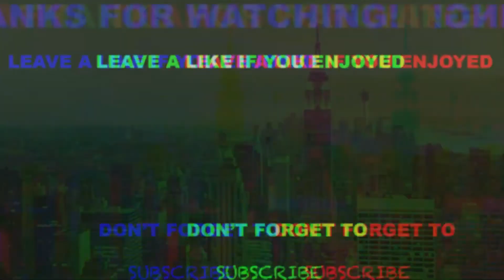AUSTRALIAN RAP GOES CRAZY!!! Reacting To: Lisi (Fists Up, Say Less, The Come Up)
Australian rapper Lisi should be mainstream by now. Honestly, his music is better than more than half the rappers we listen to today.